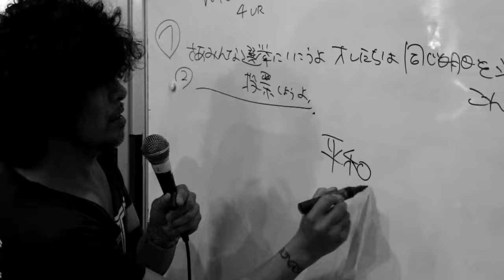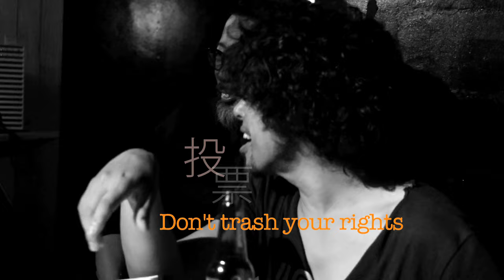佐藤タイジ feat.沖野修也&SEALDs - VOTE 4 UR LOVE & FUTURE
ボーカリスト佐藤タイジ（シアター・ブルック）と、DJ沖野修也（キョート・ジャズ・マッシヴ）がタッグを組み、SEALDsをフィーチャーした「VOTE 4 UR LOVE & FUTURE」が完成！
ミュージシャンと学生達による歴史的コラボレーションにより、ロックでファンキーなトラックにメロディーとコール＆レスポンスが絡む個性的な楽曲。そのコンセプトもスタイルもまったく新しい唯一無二の楽曲が、18歳からの投票が実現する歴史的な選挙と共に、時代を変えていきます！！

Vo,G,Programming:佐藤タイジ（シアター・ブルック）
Bass:池田憲一(ROOT SOUL)
Vo:中田亮（オーサカ＝モノレール）
Cho:橋本紅子（SEALDs)
Cho:玉井夕海
コール:福田和香子(SEALDs)+奥田愛基(SEALDs)+沖野修也(Kyoto Jazz Massive)
レスポンス：中川えりな(SEALDs)＋大舘哲太　(JariBu Afrobeat Arkestra）＋福島健一＋you  (A.d.S.L.)

レコーディング・エンジニア:池田憲一(ROOT SOUL)
ミックス・エンジニア：間瀬哲史（second-drip.com)

サウンド・プロデュース：佐藤タイジ
プロデュース：佐藤タイジ＆沖野修也

ファシリテーター：南兵衛＠鈴木幸一(アースガーデン)
映像制作：川口日出樹